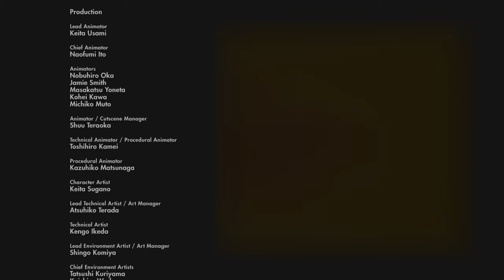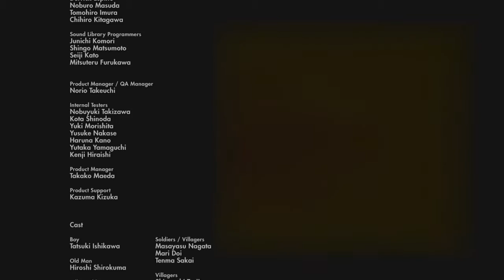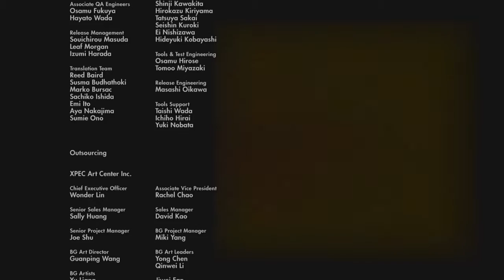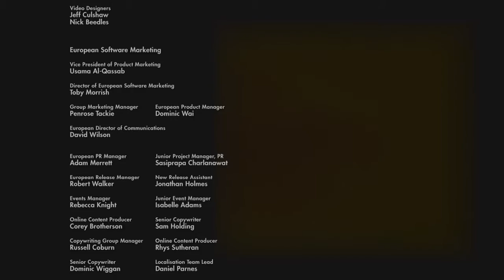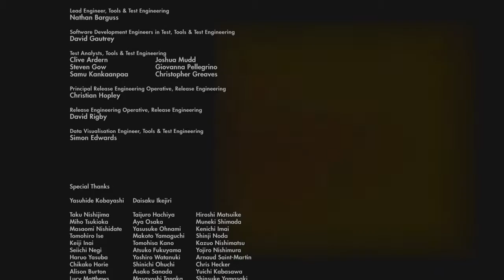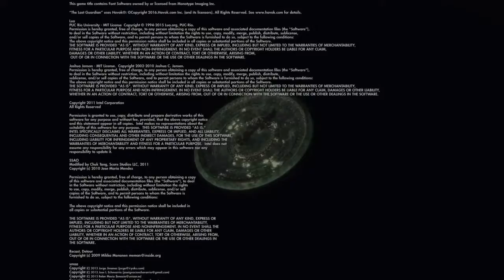The Last Guardian Epic Moments 18 Credits & True Ending